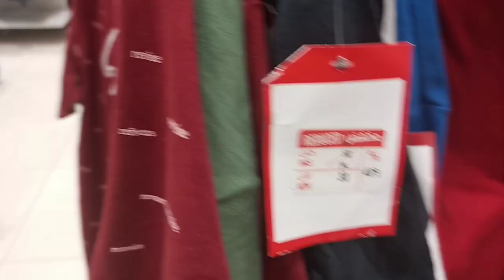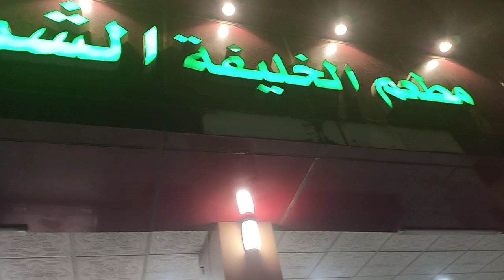Fish in Dinner 😋// Abaya Collection 😍// Thursday Night🤩 //Saudi Village Life